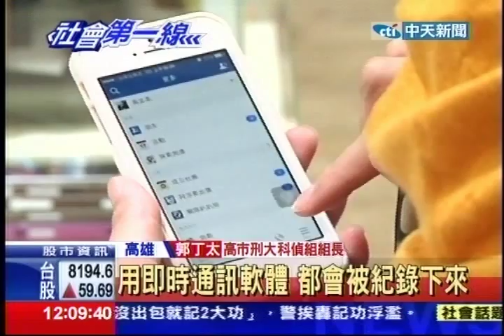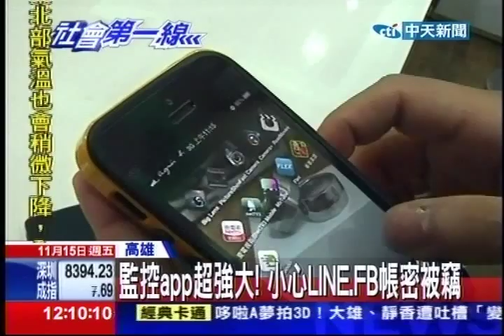中天新聞》監控app超強大！小心LINE、FB帳密被竊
中天新聞》用手機玩臉書、用Line聊天，可要多加小心了! 高雄市警方抓到一名嫌犯，在網路非法販賣監控軟體app，專門讓老公、老婆來監控另外一半，這種app有多厲害，不但可以把聊天紀錄全部存檔備分，甚至可以竊取臉書、Line的帳號密碼，秘密無所遁形，但價格非常昂貴，安裝一次3萬元，手機專家提醒，民眾要預防倍監控，最簡單的預防方法，就是別讓手機離開自己的視線。